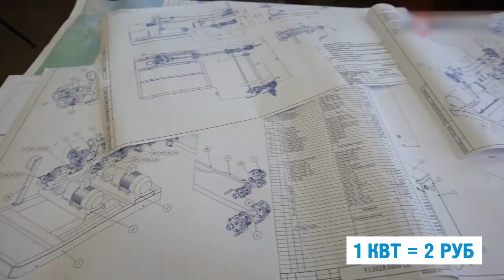465 заболевших Встреча с охотниками Новости Кирова 27 04 2020